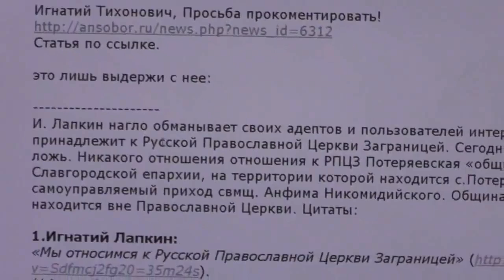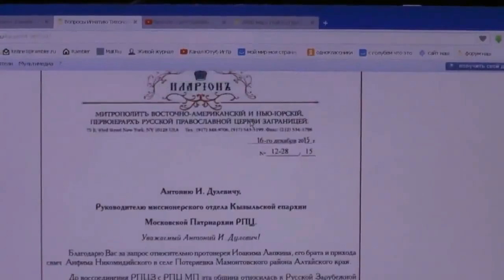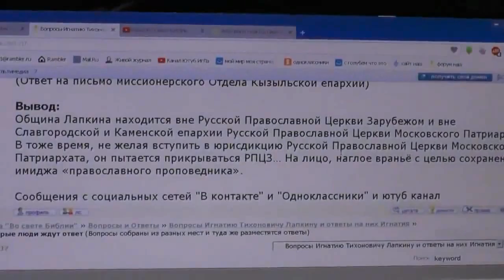Митрополит РПЦз Иларион бросил свои приходы и общины. Это не предательство ли?